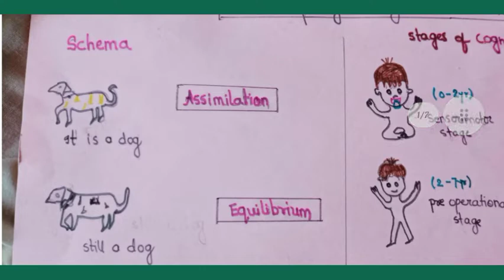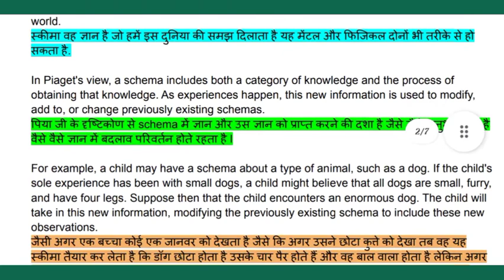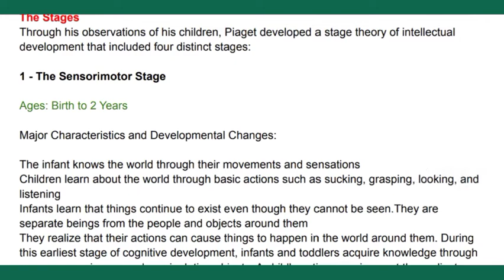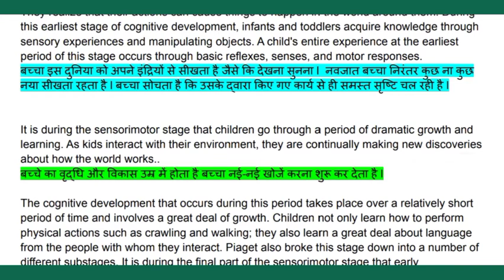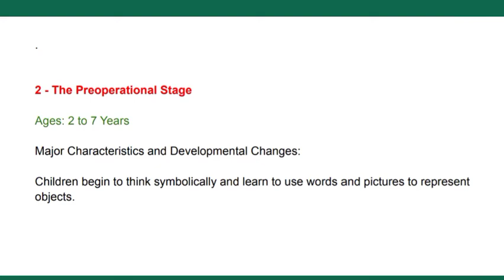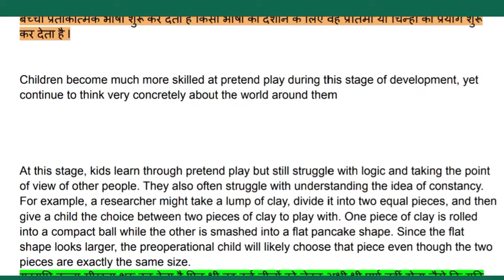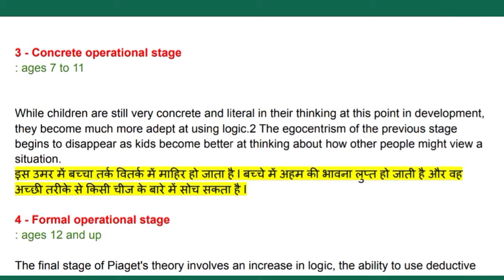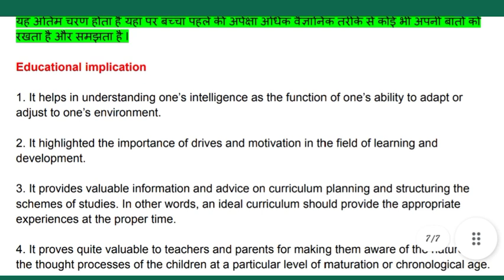Piaget cognitive development theory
Hello everyone today in this video we will see what is cognitive development of Piya Ji if you need the PDF then please check it in the description box of my another YouTube channel name lesson plan corner.